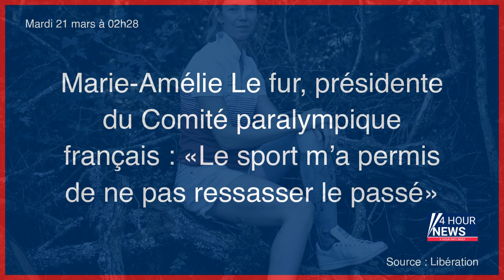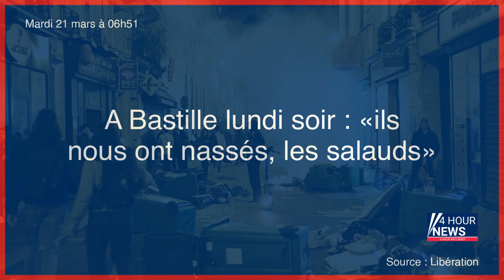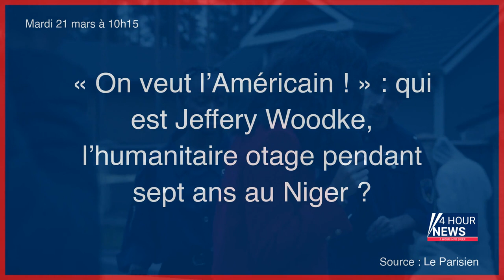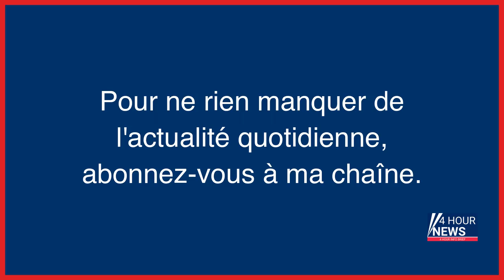Résumé de l'actualité du Mardi 21 mars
- Marie-Amélie Le fur, présidente du Comité paralympique français : «Le sport m’a permis de ne pas ressasser le passé»
- «Le camping, un secteur où l’on peut démarrer tout en bas et faire une belle évolution»
- Meurtre d’Alexandre Bour : la détresse des parents après la remise en liberté de six accusés
- Pour une Association de journalistes antiracistes et racisé.e.s
- Football : Kylian Mbappé est le nouveau boss des Bleus
- Quelle est cette affaire «Stormy Daniels» dans laquelle Donald Trump serait sur le point d’être inculpé ?
- A Bastille lundi soir : «ils nous ont nassés, les salauds»
- EN DIRECT - Réforme des retraites : réunions, manifestations, réquisitions : suivez l’actualité politique et sociale au lendemain du rejet des motions de censure
- Manifestations nocturnes un peu partout en France, évacuations et réquisitions dans les dépôts pétroliers, Kylian Mbappé capitaine des Bleus… L’actu de ce mardi matin
- Capucine Trochet, navigatrice : «En mer, on ne peut pas faire semblant et on se révèle»
- A Brest, l’insertion contre vents et marées
- Législatives partielles : un candidat a-t-il le droit de retoucher sa photo sur les tracts électoraux ?
- Réforme des retraites : des enseignants en colère à Nîmes
- Retraites : des accusations visant la police après des images de violences lors des manifestations
- Guerre en Ukraine, en direct : Pékin continuera à faire des relations russo-chinoises « une priorité »
- Mardi SF : Antimatière, bien des années de service
- Un Témoin de Jéhovah condamné à 18 ans de réclusion pour avoir tenté d’abattre son épouse
- « On veut l’Américain ! » : qui est Jeffery Woodke, l’humanitaire otage pendant sept ans au Niger ?
- Olivier Dubois est arrivé en France
- Le menu étudiant : salade carottes pois chiches, sandwich grillé au thon, et pomme caramélisée
- Un surveillant de collège de 62 ans mis en examen pour le viol d’une élève de 4e à Montauban
- En 2022, les crimes et délits racistes, xénophobes ou antireligieux ont enregistré une hausse de 5 %
- Logement social : la Fondation Abbé-Pierre fait état de « discriminations »
- « J’ai voulu m’éventrer » : la détresse de Wesley, 12 ans, harcelé dans un collège de l’Essonne
- Inoxtag, Seb la Frite, Léna Situations… les influenceurs bientôt dans la rue contre la réforme des retraites ?
- À Lille, festival de colères face au « roi Macron »
- Livret A : nouveau record au mois de février, poussé par le taux à 3 %
- Cocotte-minute sur le feu, art martial dans le désert et arrivée des pick-up : Olivier Dubois raconte sa captivité à «Libération»
- Londres : la police «institutionnellement» raciste, misogyne et homophobe, dénonce un rapport accablant
- Baccalauréat : les épreuves au mois de mars dans le collimateur des élèves
- Sous la Ve République, 127 motions de censure proposées, une seule adoptée
- Scandale sexuel : l’ex-PDG d’Assu 2000 remis en liberté avec une caution d’un demi-million
- Réforme des retraites : « Plus de 1 500 » actions non déclarées depuis jeudi, selon Darmanin
- Pourquoi la réforme des retraites peut être censurée par le Conseil constitutionnel
- Paris : un réseau de vendeurs de tour Eiffel démantelé
- Ce que dit le rapport du Giec… et ce que certains veulent lui faire dire !
- Mort de Federico Martin Aramburu : « La réalité, c’est qu’il a pris trois balles dans le dos »
- Un octogénaire de l’Oise condamné pour avoir agressé sexuellement sa voisine de 12 ans
- Affaire Paul Pogba : un suspect recherché mis en examen à son retour des Émirats arabes unis
- Lille : 14 évacuations en urgence, depuis l’effondrement de deux immeubles en novembre
- Emmanuel Macron au JT : «S’exprimer au 13 heures, c’est dédramatiser la situation»
- Réforme des retraites, en direct : 12 000 policiers et gendarmes seront déployés jeudi en France, Gérald Darmanin dénonce la « bordélisation » du mouvement de contestation sociale
- Réforme des retraites : les « nasses » sont-elles vraiment interdites en manifestation ?
- «Les Marocains ne veulent pas de toi» : Booba face aux appels au boycott après l’annonce d’un concert à Casablanca
- Corse : le FLNC sort du silence et revendique 17 attentats depuis un an
- Trafic de drogues : le chef des « Centristes » aussi soupçonné de détention d’images pédopornographiques
- Réforme des retraites : les trois incinérateurs parisiens reconduisent la grève jusqu’à dimanche
- Retraites : une permanence LR vandalisée à Amiens, celle d’un député Horizons taguée à Reims
- Procès de proxénètes dans le Val-d’Oise : jusqu’à dix-huit ans de réclusion criminelle requis
- Depuis un effondrement mortel en novembre à Lille, 18 immeubles évacués en urgence
- La Cour des comptes au chevet de la pédopsychiatrie
-  « Be Water » : quand Hong Kong inspire les manifestants contre la réforme des retraites
- À Juvisy,...